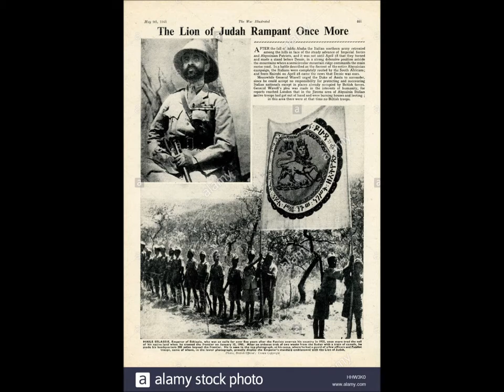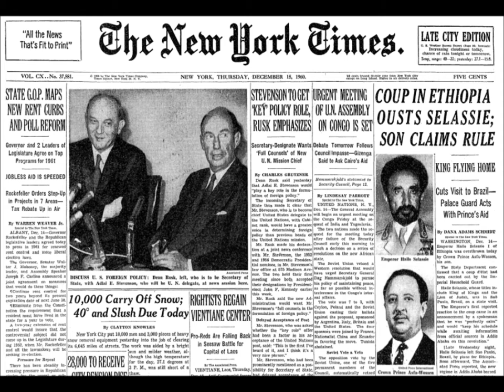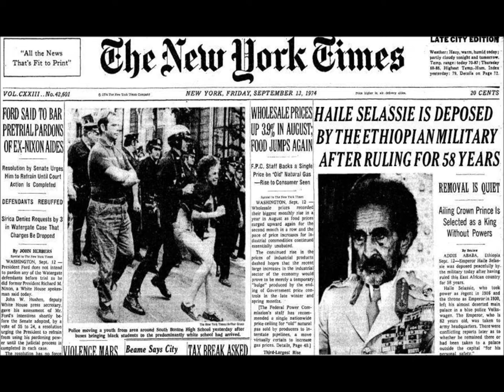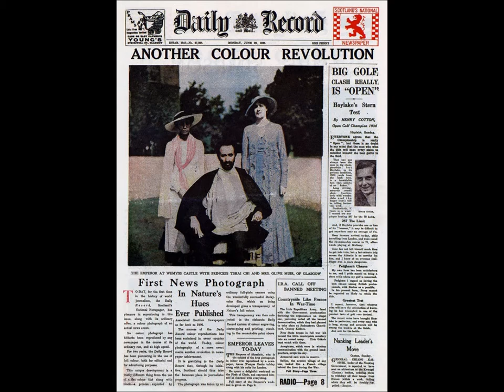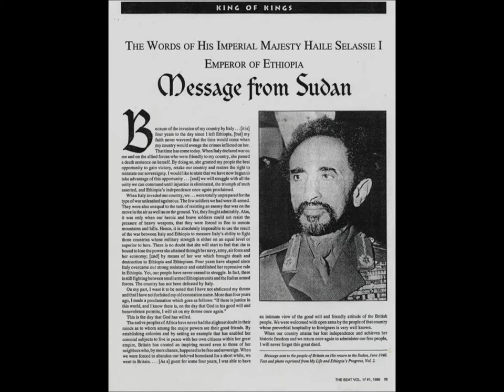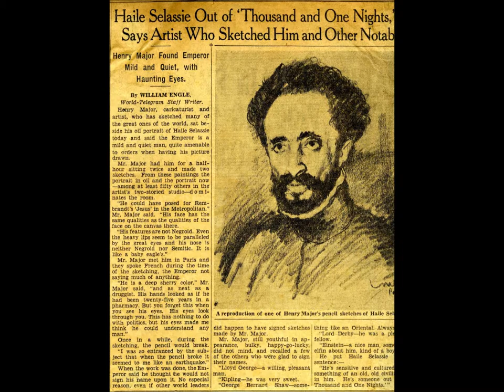Informes RasTafari:Golpe de Estado/Mensage desde el Sudan/Henry Major-Haile Selassie I-Cristo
LOJSocietyISSACHAR